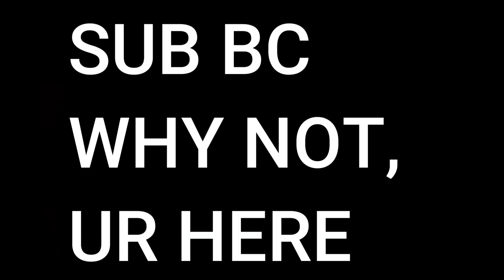REASONS I CAN'T TAKE DBD SERIOUSLY! | COMPILATION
let's dive into the fog together as we dig up some funny moments in the game!!! Thank you all for your ongoing support and helping this community grow!!
COME HANG WITH ME ON TWITCH!!!